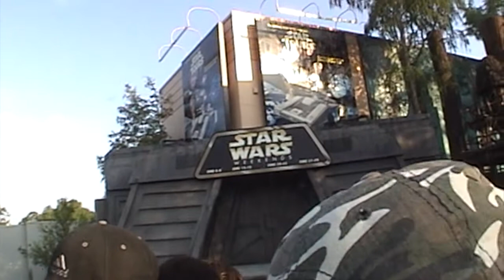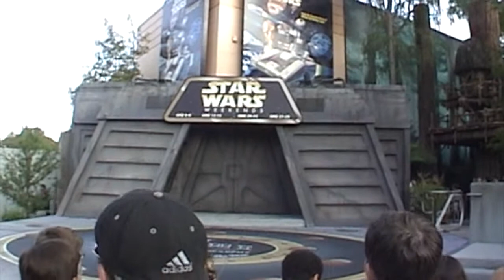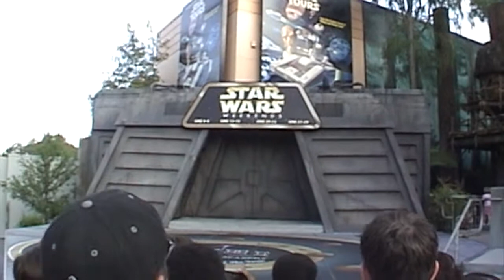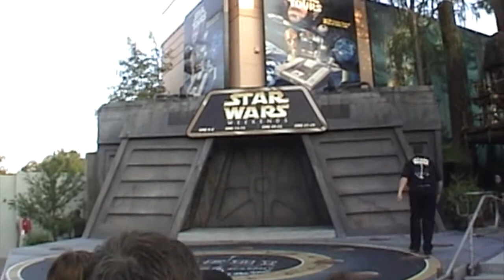Hyperspace Hoopla at Disney's Hollywood Studios (2008)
Back when, during Star Wars Weekends at Disney's Hollywood Studios, they put on a zany show starring your favorite Star Wars characters in a dance off.